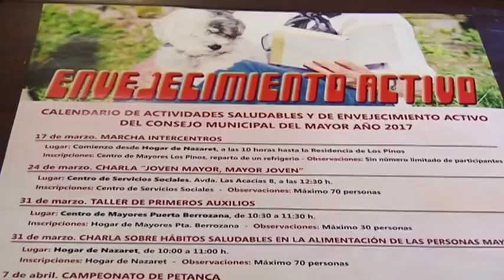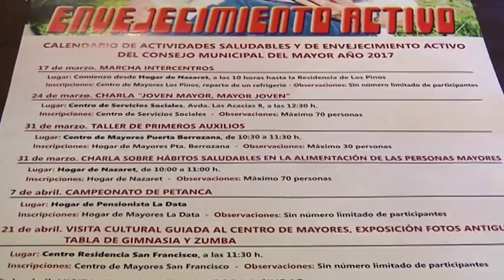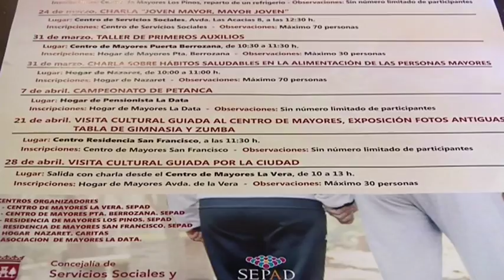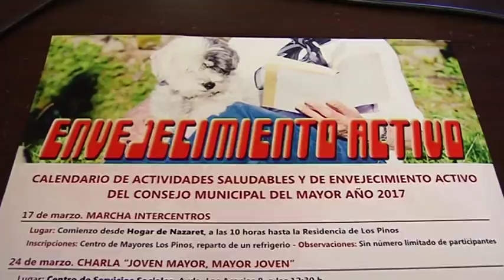Calendario de actividades saludables del Consejo Municipal del Mayor